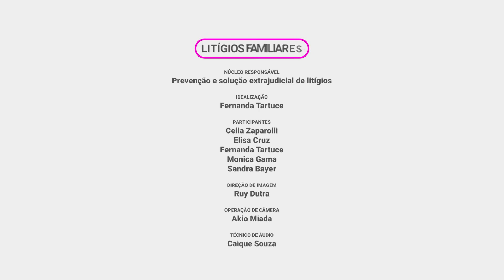#08 | A multidisciplinaridade pode ajudar trazendo elementos para uma decisão informada?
Neste debate, a professora Fernanda Tartuce traz 8 perguntas sobre o tema “Prevenção e solução extrajudicial de litígios familiares: convivência” a seus convidados. Este é o oitavo e último capítulo deste debate!

Palestrantes:
Fernanda Tartuce, Célia Regina Zapparolli, Elisa Cruz, Mônica Gama e Sandra Bayer.

Objetivo geral:
Preparar os interessados e a advocacia para prover ideias e perspectivas favoráveis para a prevenção e a solução extrajudicial de litígios familiares.

Objetivos específicos:
Proporcionar possibilidades de conhecimento e desenvolvimento profissional a interessados e profissionais que atuam em conflitos familiares ligados à convivência familiar;
Fornecer elementos para a abordagem dos principais problemas enfrentados na temática.

Bibliografia básica:
TARTUCE, Fernanda. Processo civil no Direito de Família: teoria e prática. 6ª ed. SP, Método, 2022.
TARTUCE, Flávio. Direito Civil - Direito de Família - Vol. 5. 6ª ed. SP, Método, 2021.